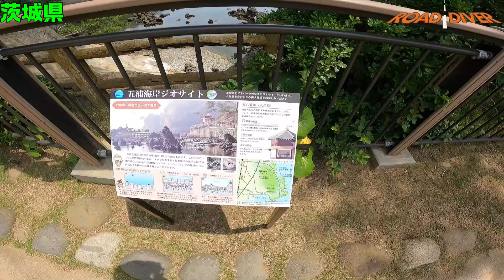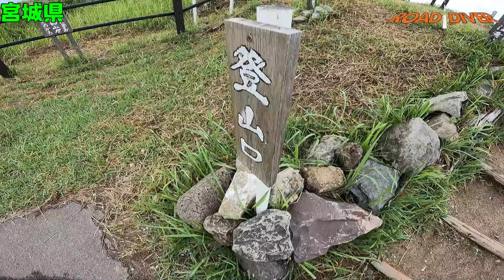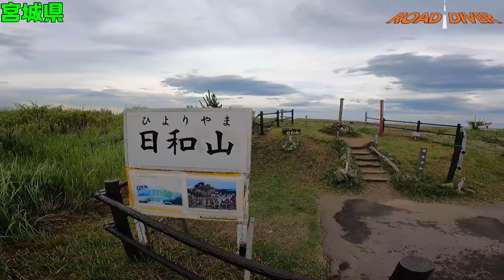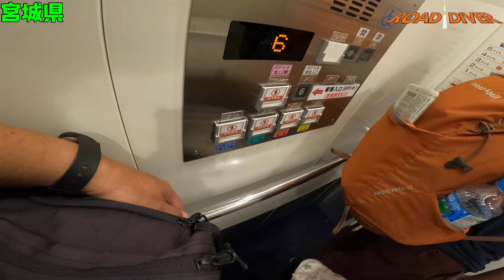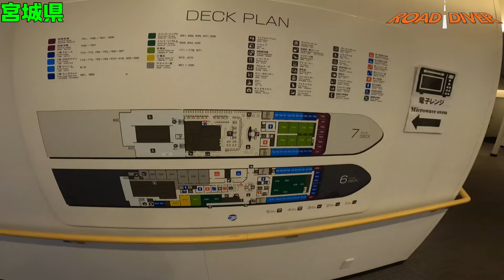【車中泊 国道1号～10号⑬】ほぼ一気通貫一筆書き 国道6号ゴール いよいよ北海道へ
車中泊で、国道1号～10号を完全走破!
国道6号で仙台へ。そして国道5号を走破すべく仙台からフェリーで苫小牧へ。